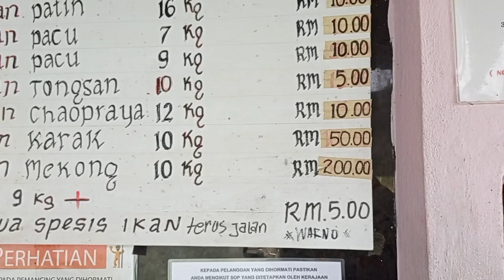UMPAN POWER MINYAK TEBU VS PELLET 980 DI FISH ON BATU BATA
rakam Guna redmi note 9. tu yg kejap2 dengar bunyi masuk message Gaiss. mintak maaf banyak2. ipong 12 tengah download video ke youtube untuk video test power minyak tebu seksyen 24 SHAH ALAM. 🤗🙏🙏🙏🙏